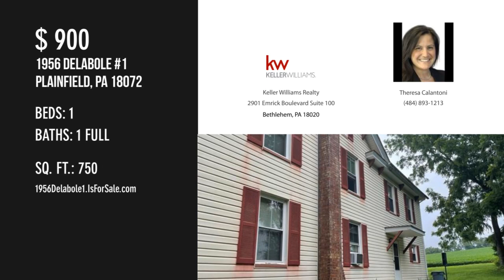1956 Delabole 1, Plainfield, PA 18072 - Theresa Calantoni - MLS 673163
1956 Delabole 1
Plainfield, PA 18072
MLS 673163

Clean 1 bedroom apartment in a beautiful setting in Pen Argyl SD.  Heat, garbage, water, sewer, and lawn care included.  NO PETS, NO SMOKERS, NO EXCEPTIONS. Apartment occupancy is a maximum of 2 residents.  Credit check and verification of income required.  Call today for an appointment!

Contact Agent:
Theresa Calantoni